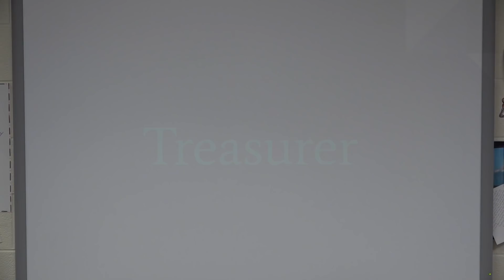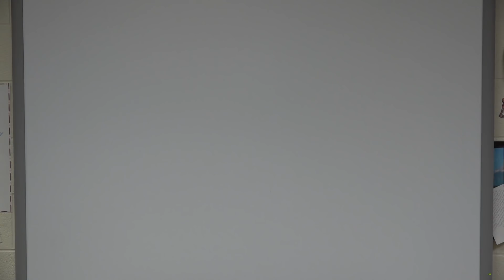2019-2020 Student Council Officer Candidates